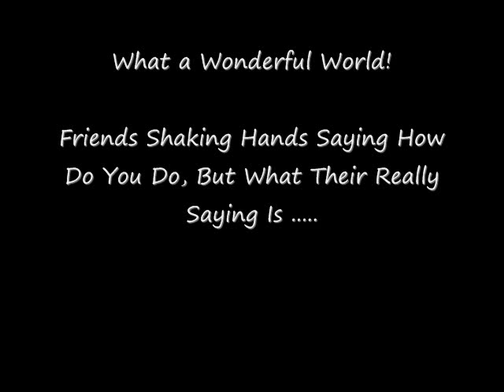Camillo in Concert in Italy (Castropignano) What a Wonderful World.wmv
Camillo singing What a Wonderful World in a local bar in a small town in Italy near Castropignano.  Listen carefully to the words.